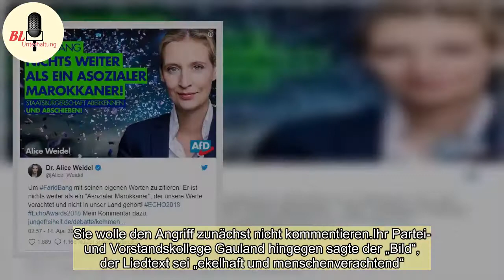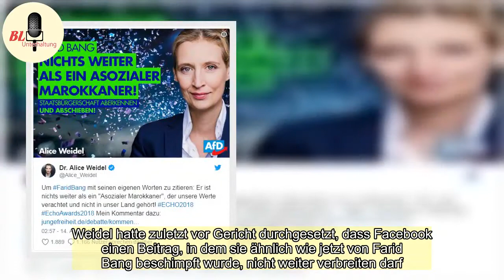Alice Weidel prüft rechtliche Schritte gegen Farid Bang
Nach der Verbaltattacke in seinem Song prüft die AfD-Politikerin Alice Weidel rechtliche Schritte gegen den Rapper Farid Bang. Sie schaue, ob und wie man dagegen vorgehen werde, sagte Weidels Pressereferent Daniel Tapp am Dienstag der Deutschen Presse-Agentur. Weidel habe sich aber noch keine abschl ...